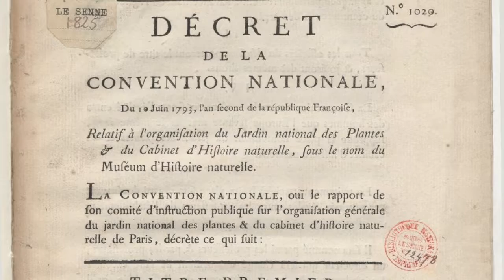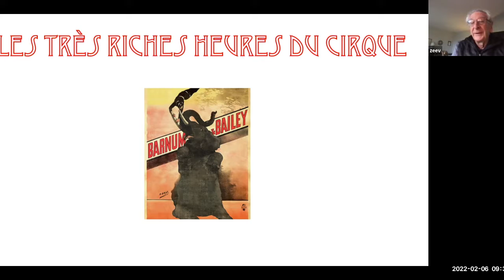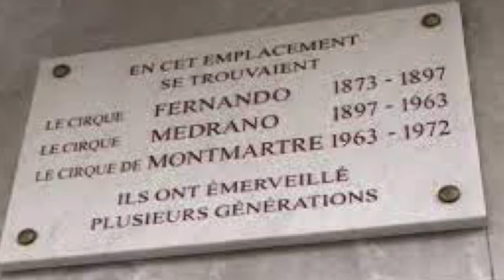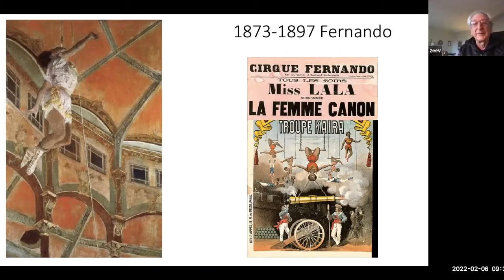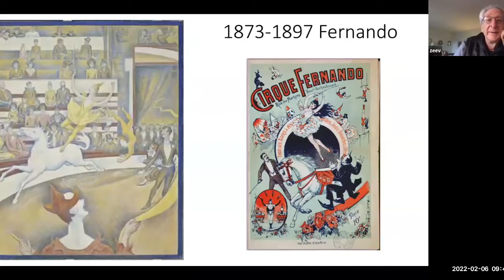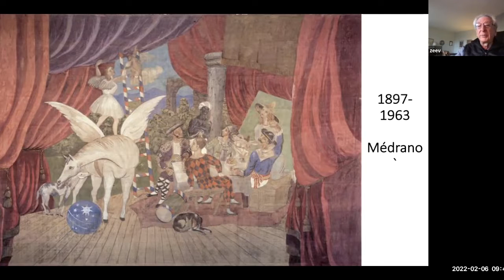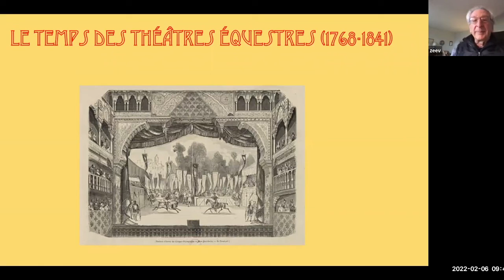Les très riches heures du cirque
Le dimanche 27 février à 18h, Zeev Gourarier, conservateur général, donnera une conférence d'1h30 sur l'histoire du cirque.